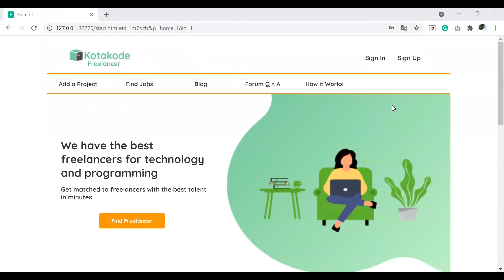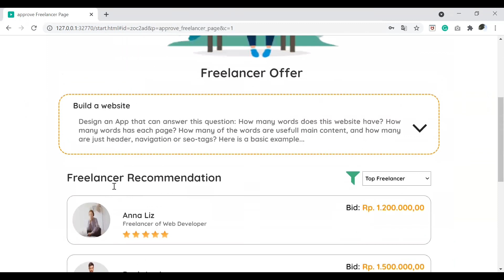[Preliminary Round] - IDC2021 - EGYTEAM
[IDC 2021 PRELIMINARY ROUND]

International Design Challenge 2021 facilitates students
(undergraduate program) from various design and technology
backgrounds (e.g. HCI, UX, ICT, industrial design, product design,
visual design, interaction design) to demonstrate their problem
solving and design ability to propose solutions for digitaltechnology issues.
This year’s International Design Challenge will be partnering
with two companies, Kotakode and Bhinneka, to provide realworld UI/UX design cases. These cases will be distributed to the
participants and then be solved based on the principles of UI/UX
design. The expected outcome from the participants is an
interactive UI/UX design which is generated based on the
principles of UI/UX design.

Please enjoy the video from one of our participants, EGYTEAM